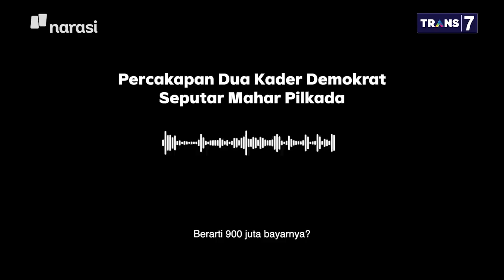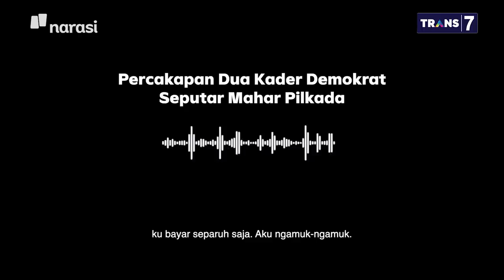Adu Kuat di Demokrat: Nasib Partai Demokrat di Tangan SBY (Part 5) | Mata Najwa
Susilo Bambang Yudhoyono, ketua Majelis Tinggi Demokrat, "turun gunung" menyikapi isu kudeta di partainya. Dalam video yang beredar, dia menyebut Demokrat "not for sale".

Jhoni Allen Marbun, kader Demokrat yang dituding sebagai dalang kudeta, mempertanyakan balik, “Siapa yang akan jual Demokrat?

"Faktanya, sebelum SBY ketum [ketua umum], Demokrat tidak pernah mengambil Pilkada daerah tingkat II ke pusat. Bahkan kader-kadernya kalau maju, dibantu,” kata Jhoni.

Dua kader Demokrat di daerah pun berbagi cerita mengenai pengalamannya ditagih mahar ratusan juta hingga milyaran rupiah agar dirinya bisa maju di Pilkada.

(Narasi)

Tonton juga Mata Najwa eps. [Adu Kuat di Demokrat] dan episode lainnya di atau klik link di bawah.